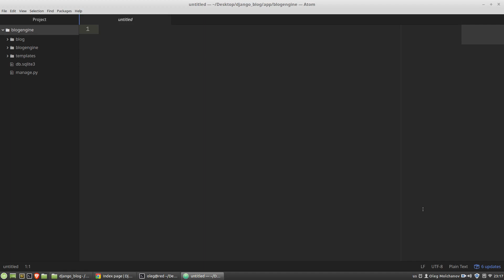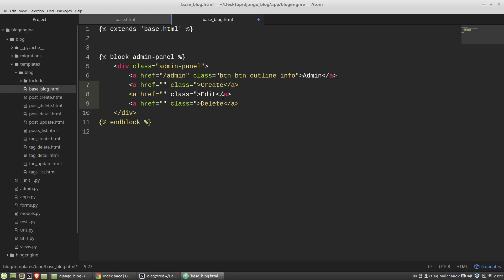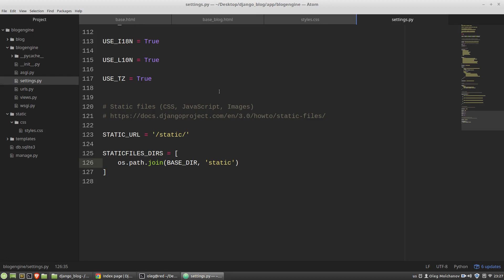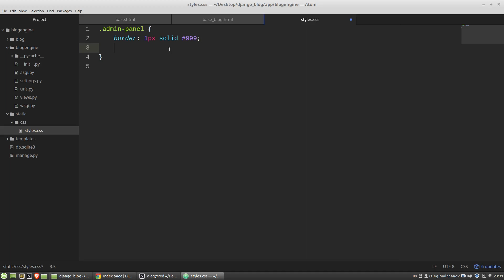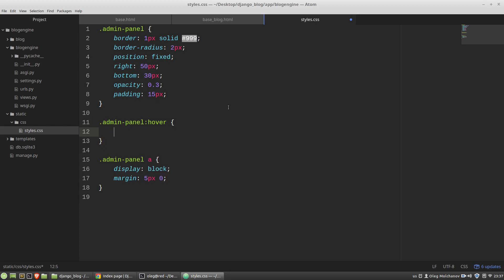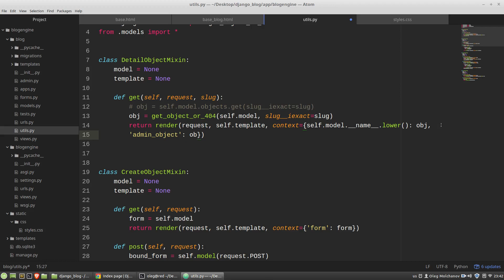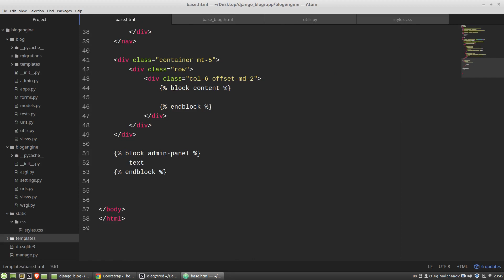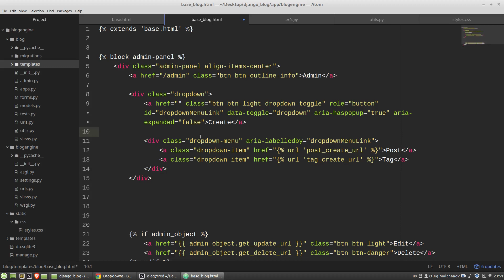Python Django Tutorial #11: Django static files, CSS with Django | Django blog project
This Python Django Tutorial video is a Django static files tutorial, how to use CSS with Django, how to use CSS with Django. It's the 11th part of the Python Django tutorial. In this Django Tutorial I created a small dash panel for fast access to create, update, delete pages for posts and tags of our Django blog. I want to have this panel fixed at the bottom right corner of the screen.

And I can achieve it only by using custom CSS in Django project. And this Django CSS tutorial is about solving this issue.

Shortly: This Django CSS Tutorial video is about how to use Custom CSS static files in a Django project.
We'll create a small admin dashboard with a custom CSS